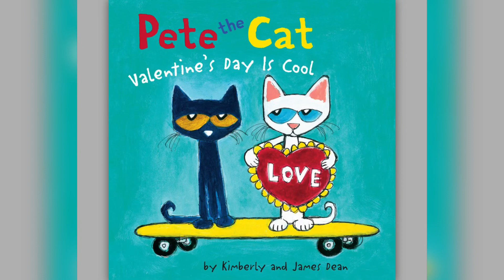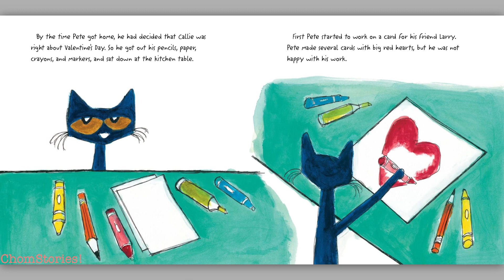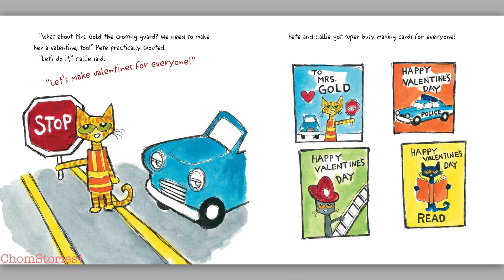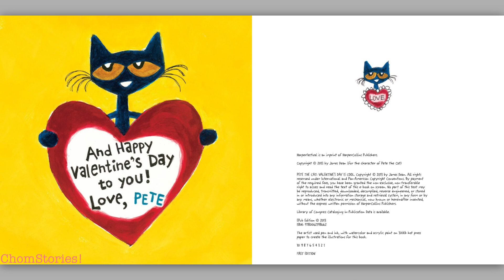Pete the Cat Valentine’s Day is Cool Read aloud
Pete doesn’t think he likes Valentine’s Day. He makes a couple cards for his friends and learn Valentine’s Day is cool after all!